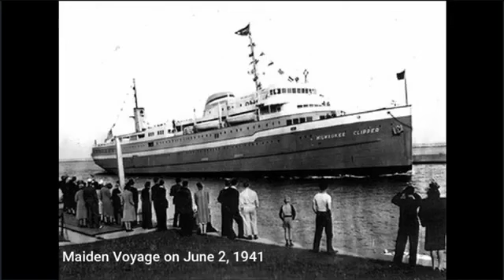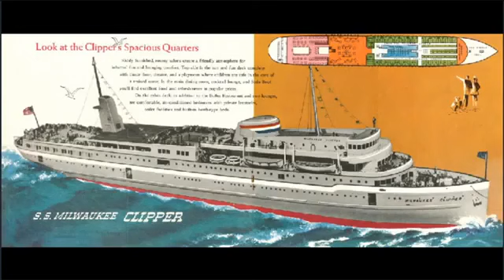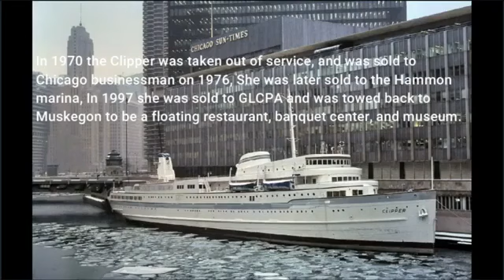S S Milwaukee Clipper The Last True Passenger Ship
The Milwaukee Clipper was 361' by 47' she sailed originally as the SS Juniata and was rebuilt in 1940 to be the new all-steel car ferry... The Milwaukee Clipper, she continued to sail until 1970, now she is tied up in Muskegon MI, where she is being restored to museum ship status.